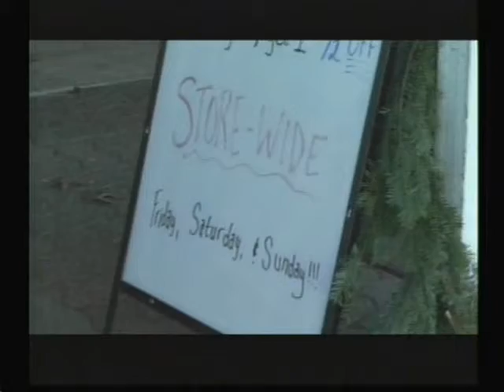There's "more in store" for holiday shoppers the day after Black Friday